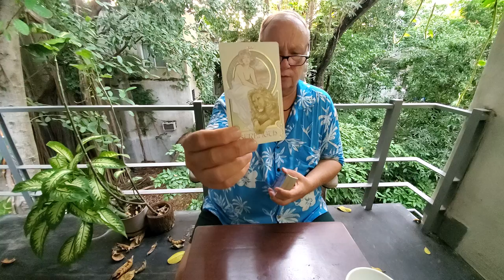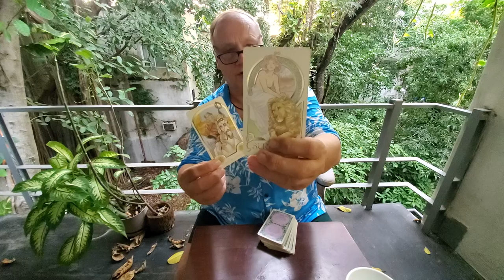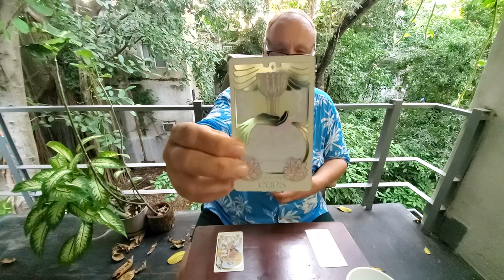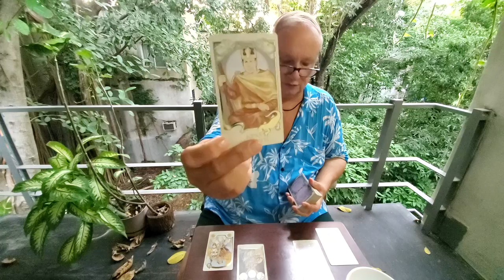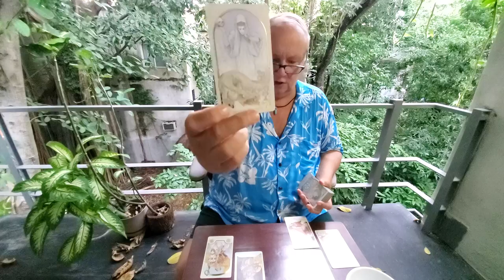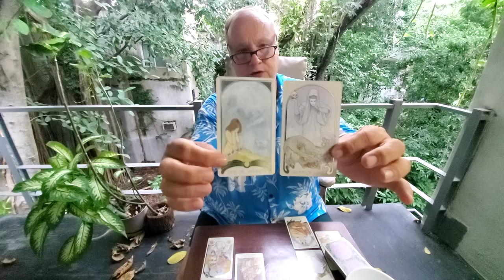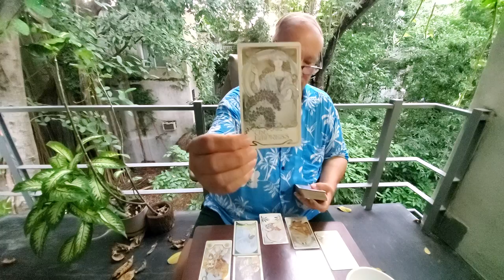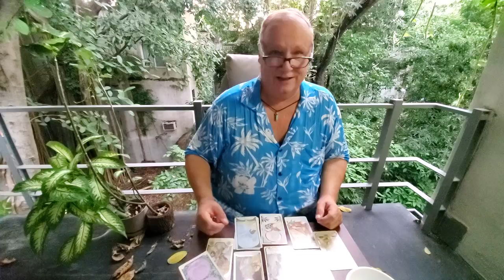Aries Tarot Love 💘 The Heart Spread Read, Nov 2021 "Be Brave & Pour It On"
Tarot Aries Heart Spread Read for November 2021 a Love, Romance & Relationship Tarot reading for the one on your mind and in your heart for Aries Sun, Moon, Rising & Venus signs.